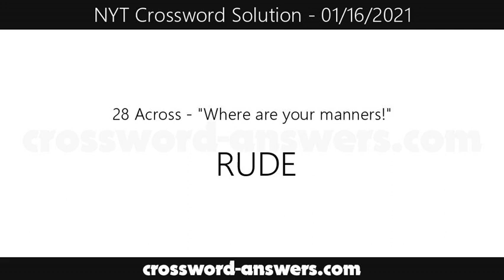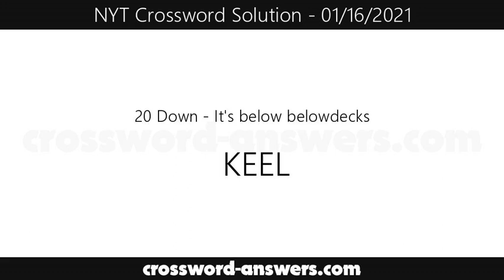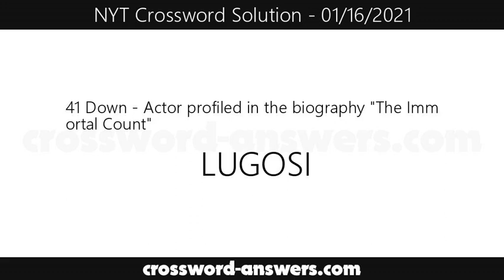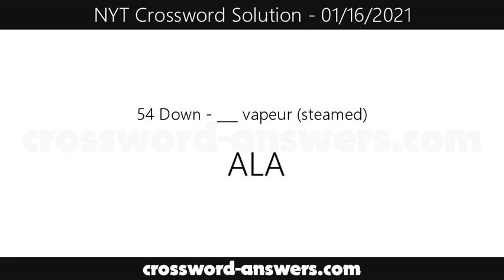New York Times Crossword Answers for Saturday, January 16, 2021 ( 01/16/2021 )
The new york times crossword answers for the crossword published on Saturday, January 16, 2021.